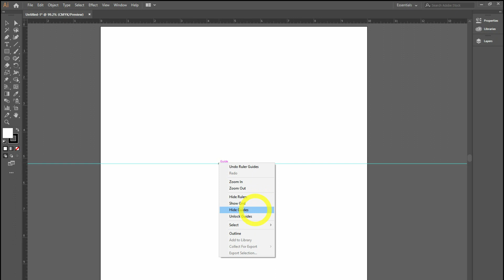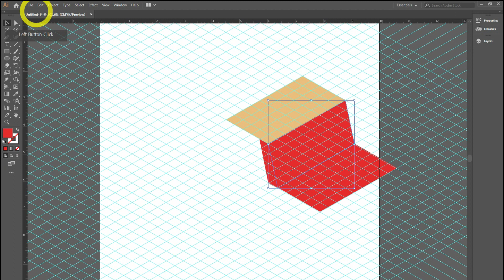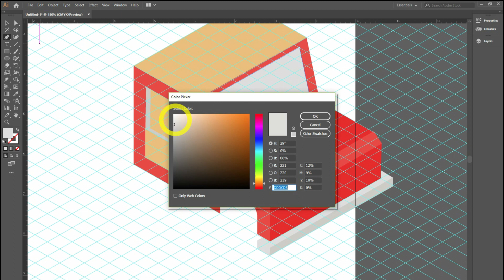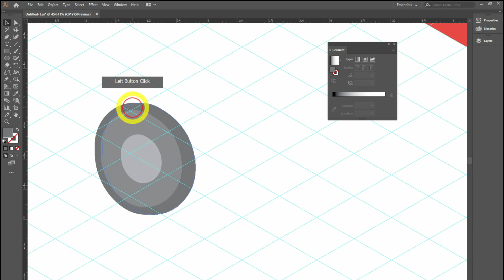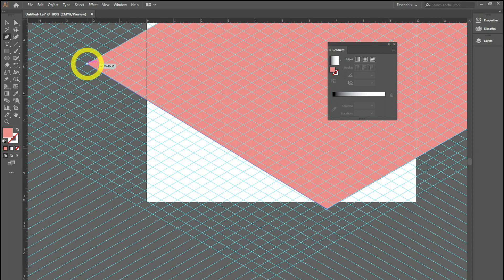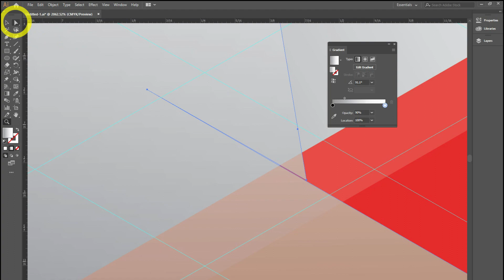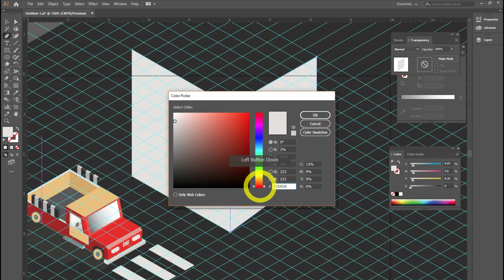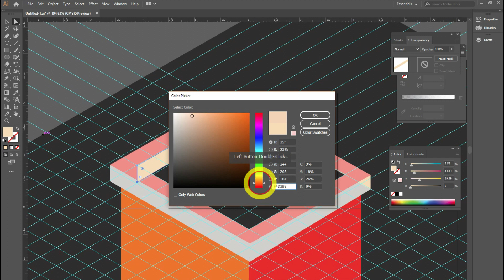Adobe illustrator cc 2019 isometric tutorial isometric grid Designs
gsfxmentor illustratortutorias photoshoptutorials Treding gsfxmentor illustratortutorias photoshoptutorials Treding If you want to design Isometric perspective mockups, Layout or another Graphic for website in Illustrator so this tutorial will help you a lot to give you right idea about designing mockups by using method Isometric on Illustrator.

(5:30 hours of work)

30 Biggest Graphic Design Trends for 2021/22:-/30-biggest-graphic-design-trends-for-2021-22/

9 Interior Design Trends for 2022 – 2023:-/9-interior-design-trends-for-2022/

33 most creative animal logo designs 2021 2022/23 animation job colour design Designers in 2021 design trends now design trends of 2021 earn entrepreneurship Graphic graphic design graphic designer Graphic Design Company Graphics graphic design trends 2021 innovation interior design trends 2021 interior design trends 2022 leadership development. Logo logo design marketing MobiKwik_Upasana_Taku money NyKaa_Falguni_NayyarKar Prototyping SlideShare_Rashmi_Sinha sustainability Tools top trends 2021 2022 trend book trending design trends 2022 Twitter UI UI design UX UX/UI web design ZivameRicha